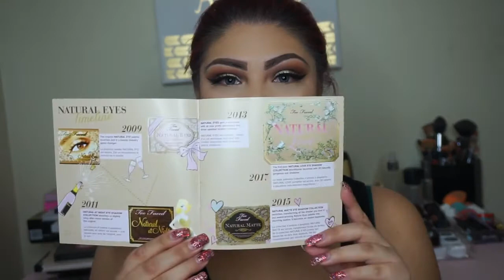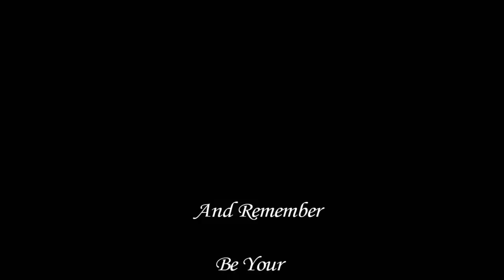MorpheMe/ChitChat/and more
thank you soooo much for the LOVE!!! and Support!!!
i also waned to say LiveGlam/MorpheMe C/S was outsatnding! once i get my new brush set ill post the video